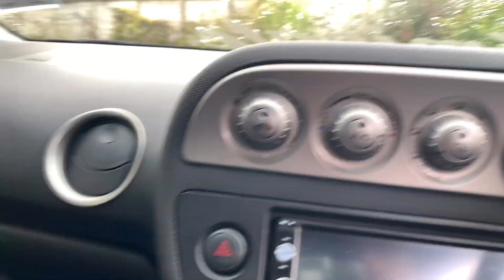WHAT NEW ZEALANDERS/KIWI THINK ABOUT FILIPINOS - VLOG #3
VLOG #3
HELLO GUYS!!
This is my third time vlogging in my life! Haha
So in this video, I went for a tour around my school and asked some of my friends and mostly strangers of what they think about Filipinos.
Ps: Not all of the people I interviewed are from NZ, some of them are from India, Brazil and Egypt.

I’ve just started vlogging and still trying to learn so sorry guys for shaky videos and bad angles.

Turn your notification on to be notified on my future uploads. 😄